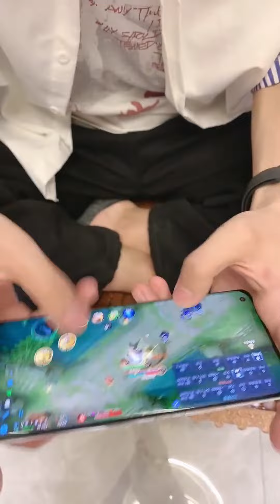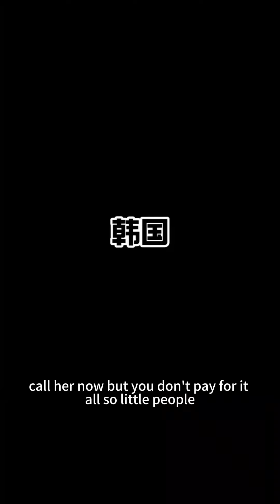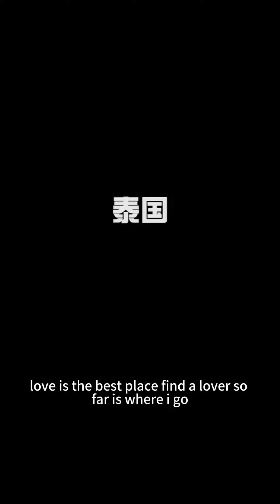家裡究竟藏了幾個人，还是男人？funny